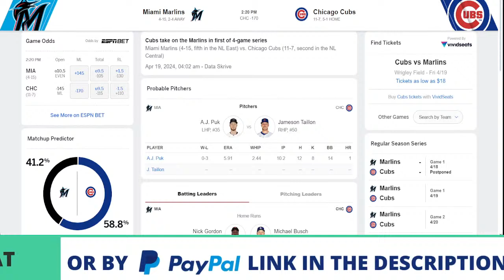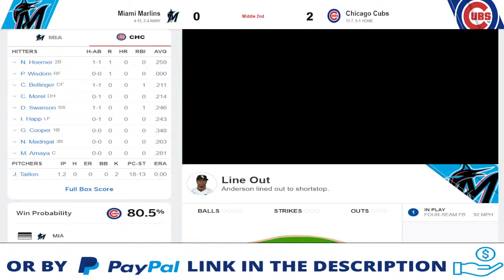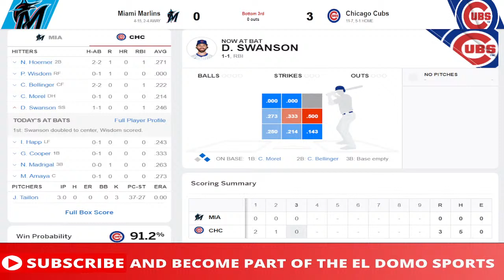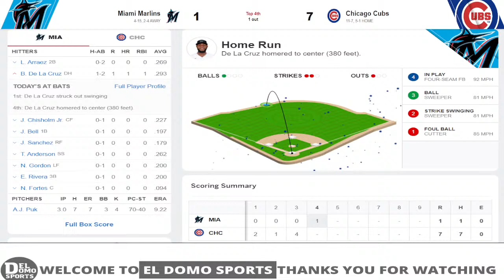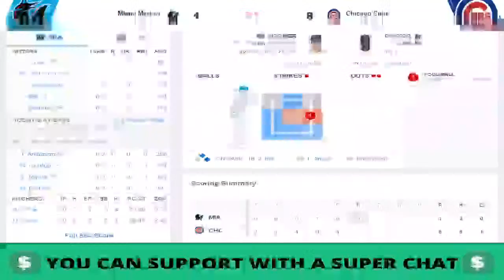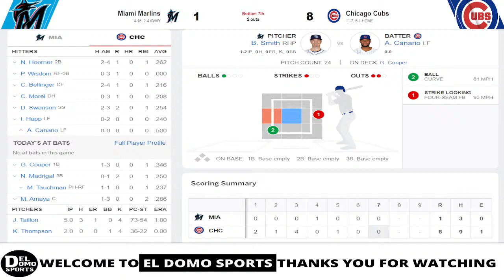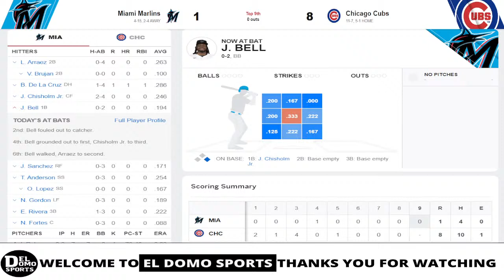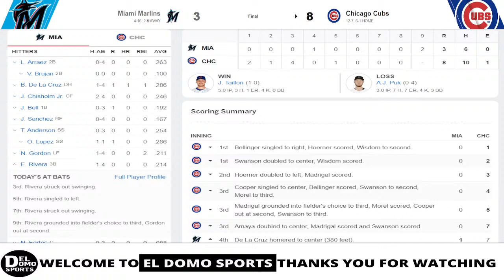MIAMI MARLINS VS CHICAGO CUBS LIVE ⚾️ MLB Game Score Radio APR 19, 2024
🎙 MLB LIVE RADIO.
📺 REPLAY.

The marlins take on the cubs in the Game of the 2024 MLB Season

chicago cubs
miami marlins

marlins radio live
cubs radio live

mlb season 2024 Live
mlb Games
2024 mlb season day
2024 mlb season Game
2024 mlb season Full Game
2024 mlb season Live Stream